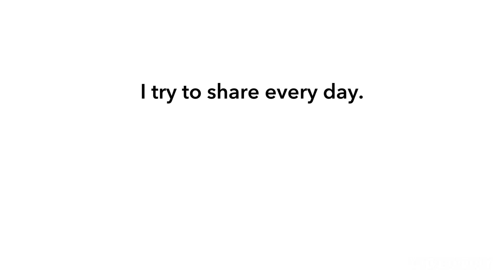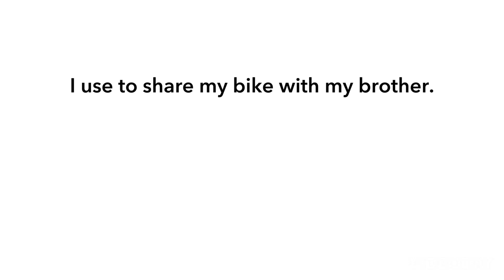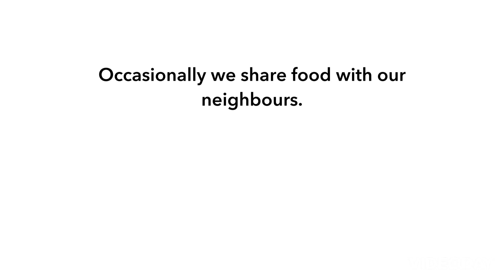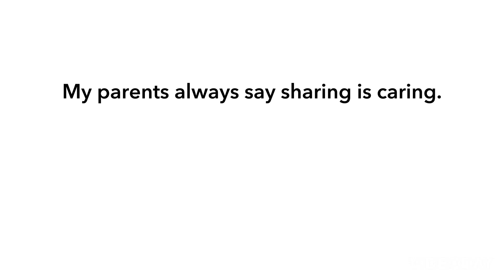IELTS LIFE SKILLS A1|SHARING|TOPIC|SPEAKING AND LISTENING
SAMPLE TOPIC VIDEO LESSON WITH QUESTIONS AND ANSWERS